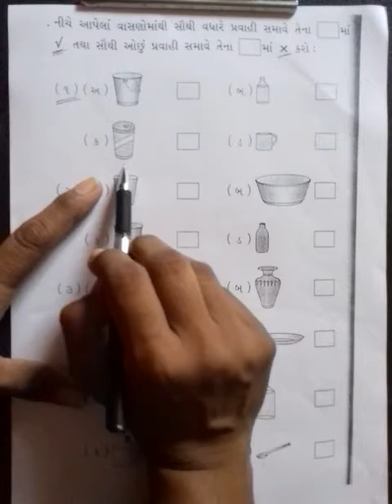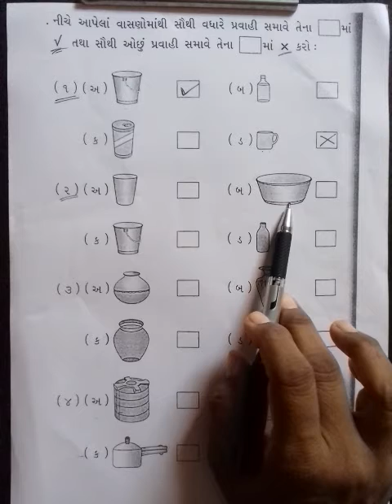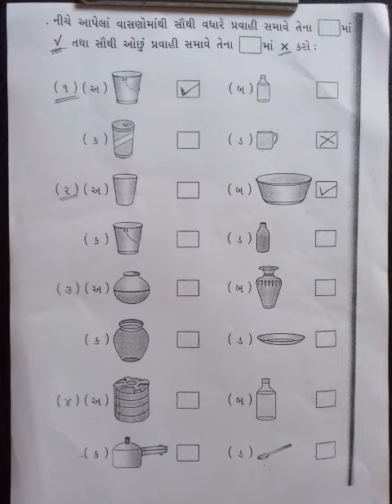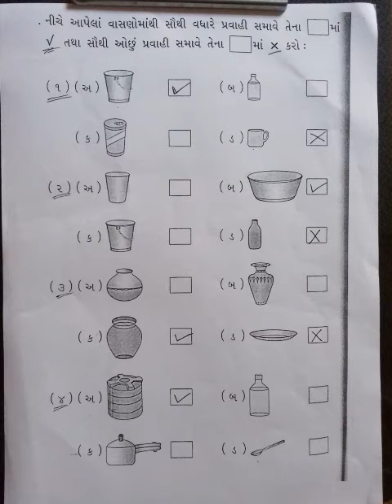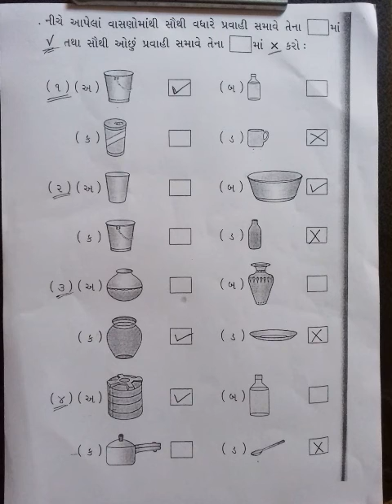saurabh vidhyalaya, Himmatnagar, std -4, sub-maths, chapter -7, part -2...